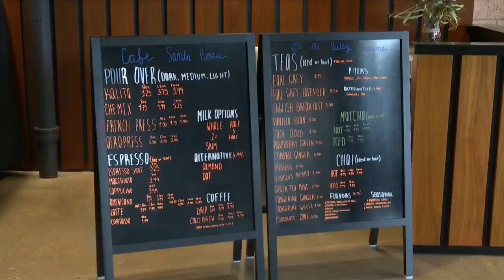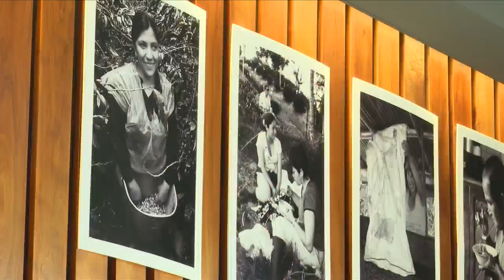Hispanic Heritage Month: Café Santa Rosa plans big future in new location